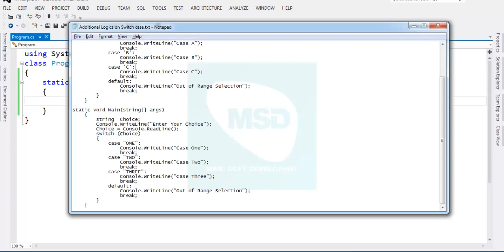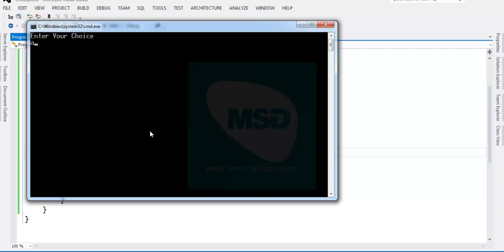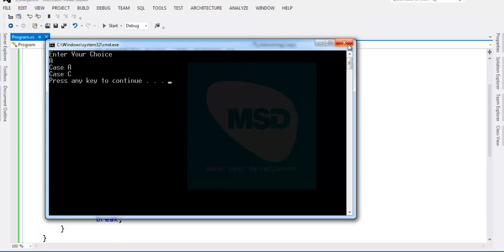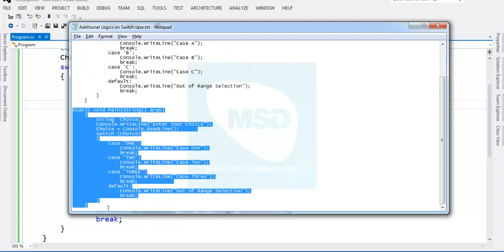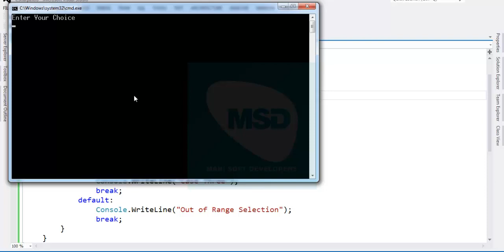C#.Net in Tamil Part 17 - Additional Logics on Switch case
C# Code:
Program 1:
using System;
class Program
 static void Main(string[] args)
        char Choice;
        Console.WriteLine("Enter Your Choice");
        Choice = Convert.ToChar(Console.ReadLine());
        switch (Choice)
            case 'A':
                Console.WriteLine("Case A");
                break;
            case 'B':
                Console.WriteLine("Case B");
                break;
            case 'C':
                Console.WriteLine("Case C");
                break;
            default:
                Console.WriteLine("Out of Range Selection");
                break;
Program 2:
using System;
class Program
        string  Choice;
        Console.WriteLine("Enter Your Choice");
        Choice = Console.ReadLine();
        switch (Choice)
            case "ONE":
                Console.WriteLine("Case One");
                break;
            case "TWO":
                Console.WriteLine("Case Two");
                break;
            case "THREE":
                Console.WriteLine("Case Three");
                break;
            default: